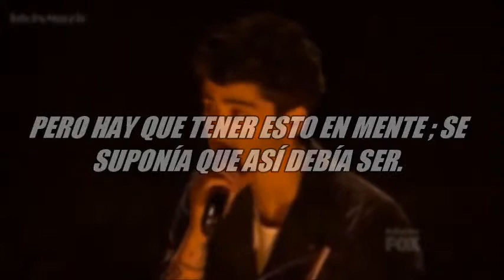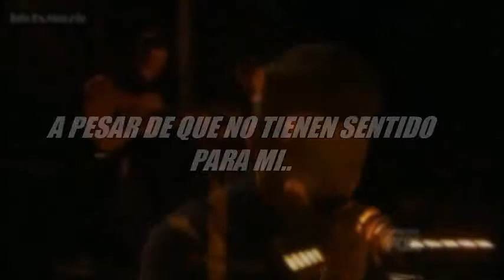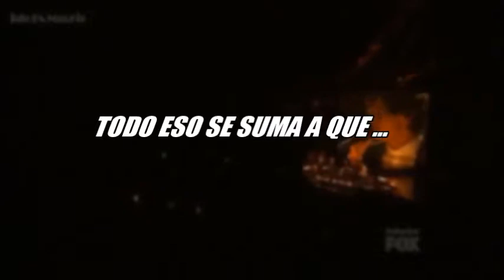Little things - letra en español♥ One Direction.